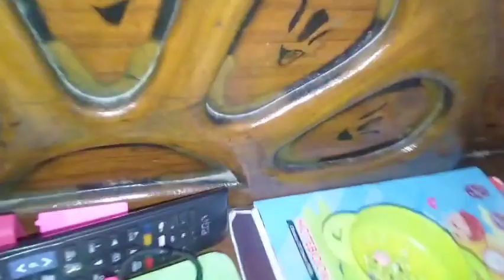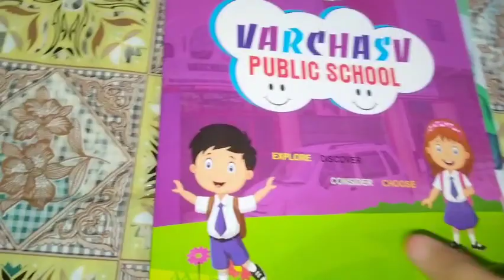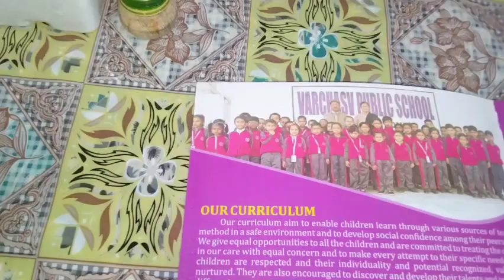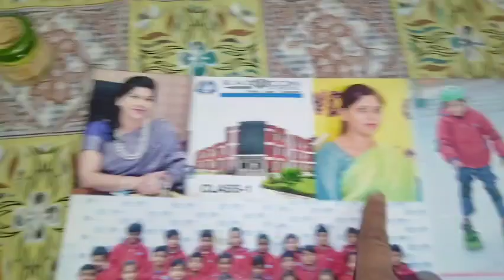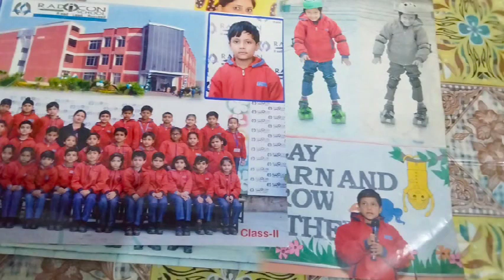Aarish ki bachpan ki photo